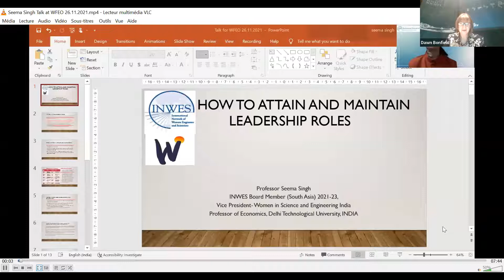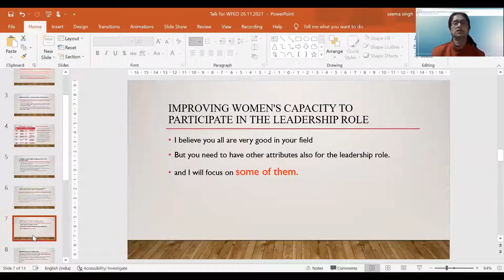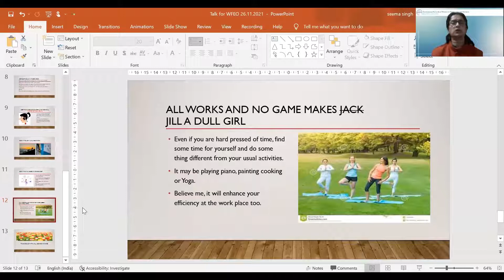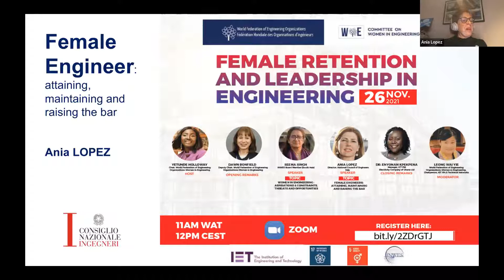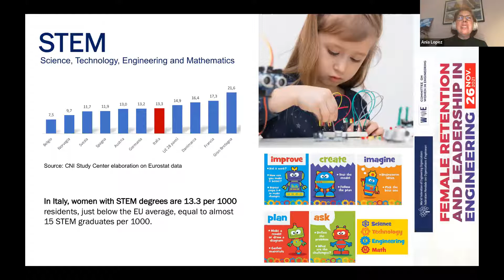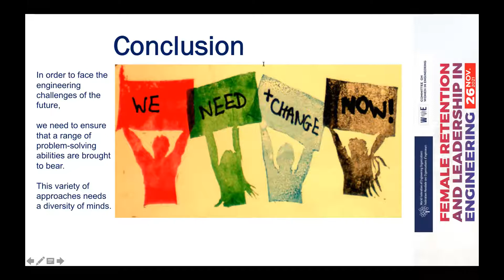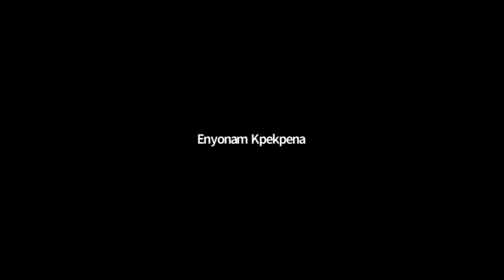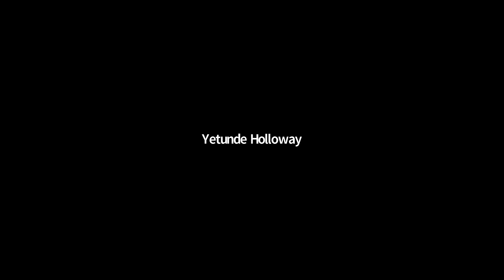The WFEO Committee on Women in Engineering webinar on Female Retention & Leadership in Engineering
The WFEO Committee on Women in Engineering in collaboration with the Institution of Engineering and Technology (IET) and the International Network of Women Engineers and Scientists (INWES) organized the webinar “Female Retention and Leadership in Engineering” on 26 November 2021.

In the global economy, engineers play a key role in the overall economic development for countries and regions. Unfortunately, the engineering sector is currently experiencing a huge skills gap, which continues to widen yearly. The rapid emergence of Artificial Intelligence, digitization and automation further underscores new and rapidly changing requirements needed in the workplace and the lack of available talent to fill those gaps.

The skills, talents, perspectives and capacities of females, particularly in the engineering and the technical sector, are not adequately mobilized nor optimized to be a part of the critical mass needed to bridge the gaps.

Continuous Capacity Building efforts are expected to address the shortage of some of these skills. However, in order to be effective, the efforts must intrinsically embrace Diversity and Inclusivity, in order to nurture a sustainable future skills pipeline.

The WFEO-WIE, in partnership with various global organisations, is therefore hosting a series of short bi-monthly webinars (2 speakers including discussions for 30 minutes) on various topics around its Theme 1. Discussions are expected to stimulate exchange of ideas and examine problems/solutions from a female viewpoint. It is expected that these discussions will serve as a sharing forum and build up the skills and confidence for aspiring and practicing females in the technology space.

Significantly, the series, though anchored by WEFO-WIE, is a collaboration with INWES, FAEO and select UN high level representatives, leaders and speakers. In this way, the Committee expresses her diversity and seeks to build strong networks of females across borders and disciplines in STEM, while conveying the message of inclusivity. Also, the visibility of such speakers is expected to enhance the attraction and retention of female gender in engineering.

Host:

00:00 Yetunde Holloway, Chair of WFEO Committee on Women in Engineering (WIE)

Opening Remarks:

01:20 Prof. Dawn Bonfield, Deputy Chair, WIE and Chair of WIE Theme 4 "Working in Partnership to address the Sustainable Development Goals, with a particular emphasis on Goal 5 and its relationship with the other Goals"

Speakers:

06:57 Seema Singh, INWES Board Member (South Asia) and 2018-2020 Vice President (Education & Research) - Women in engineering: aspirations & constraints, threats and opportunities

15:50 Ania Lopez , Member of the WFEO Executive Council and Chair of WIE Theme 3 "Engineering Strategic Indicators" - Female engineers: attaining, maintaining and raising the bar

Moderator - Question and answers

25:32 Leong Wai Yie, Chair of WIE Theme 1 "Engineering Workforce Capacity building- to increase diversity and inclusivity in the future skills pipeline", IET Malaysia IR4.0 Technical Networks

41:50 Enyonam Kpekpena, Manager, ICT PM Electricity Company of Ghana Ltd and Chair of WIE Theme 2 "Engineering Workforce Capacity building- to encourage female engineering retention and leadership"